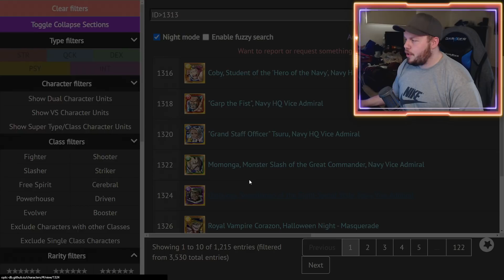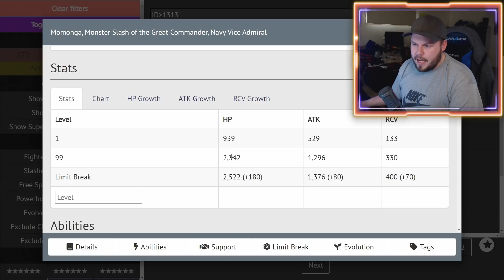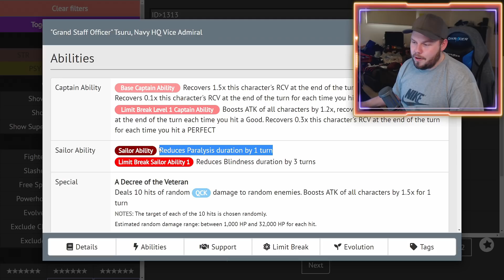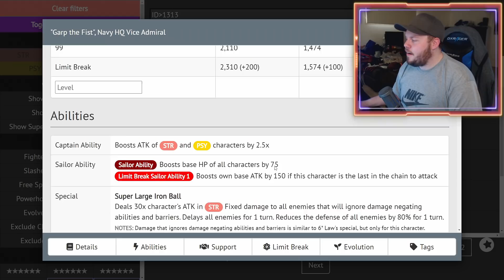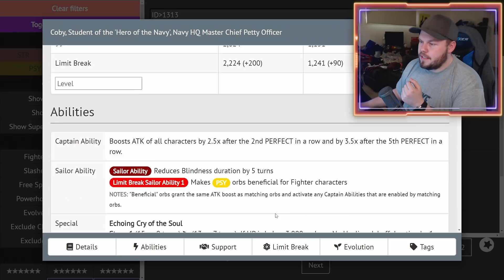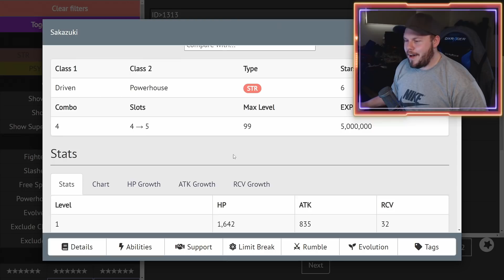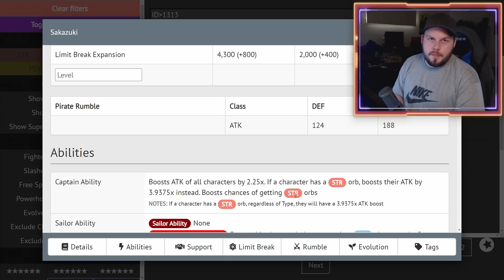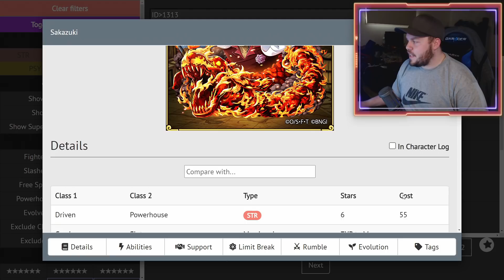Legends of ONE PIECE Treasure Cruise - Sakazuki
Angel Nuno
Bruno Acosta
Cody Swinimer
Divinereigns
Dylan Allman
Fabian Brodt
fid0w
gabe martin
jeremiah freeman
Jeremy
Karissa Thomas
Karl Roy
Mira☆
NakkiPeruna
Raphael Burgstaller
Reynathan Dozal
ST1TCH
Sir Pentious
Snake_Doctor
TheLordShiro
Unhol1dk
Zaki Sakakini